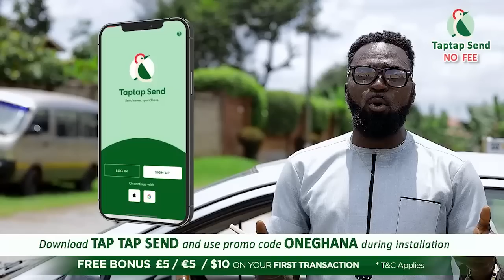I’ve 23 children, I laugh when they tαg me with Sikαduro, I fast and pray – Dr Kwaku Oteng advises